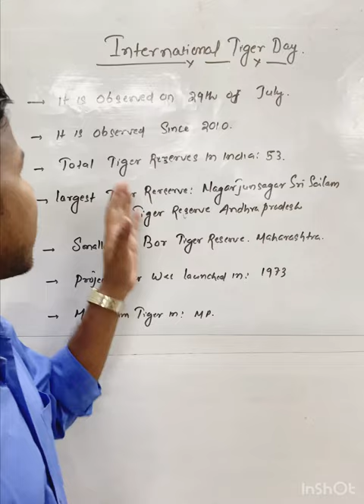International Tiger Day